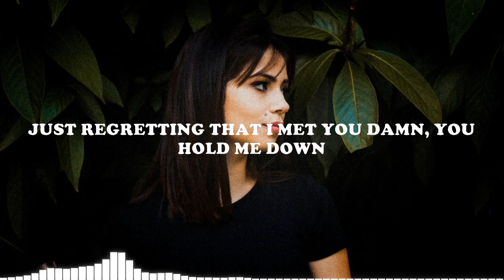Sam Day & Dust of Apollon - Take You Home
Lyrics music:

I don't wanna take you home with me

I don't get what you're saying
All of these games you are playing
Can't bother reading your message
No, I'm not here for your show, wasn't asking
But I've been quitting what you're taking
I've been sipping 'cause I'm aching
No regrets, I'm not insisting
Just go and be what you were
I'm not missing you, yeah

I'm fucking done with all this shit you told me
Just regretting that I met you damn, you hold me down
All my voice has just been wasted, all gone
Oh, you made me feel alone

You thought, there's a cure
I went and let you be
Now I know for sure